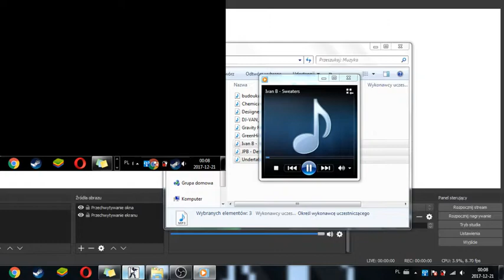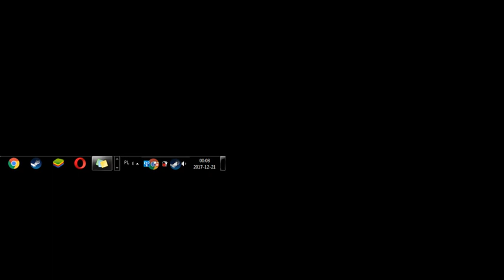Counter Strike 1.6 GLITCH!!!!!